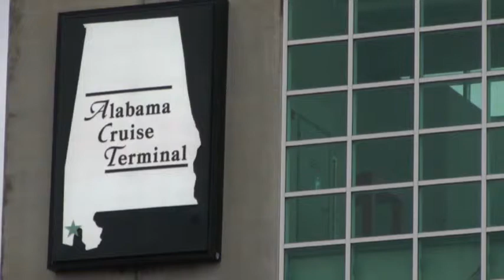Alabama port readies for crippled cruise ship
As the crippled Carnival Triumph is brought to port in Mobile, Ala., officials have been preparing a terminal that has not been used for a year to help passengers go through customs after their ordeal.
              (Feb. 13)